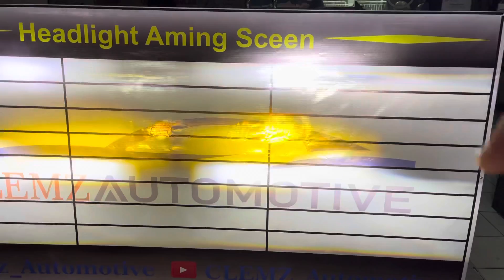Upgrade Lampu Nissan Serena - Deluxe Foglamp Bi-LED Projie + Saber SR1 Evo Mini Projie Single Lens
Hallo guys.. Kedatangan salah satu loyal customer kami nih hari ini, kali ini pengen custom penambahan Mini Projie & upgrade Foglamp mobil Nissan Serena nya, karena merasa lampu OEM nya kurang terang..

* Saber SR1 Evo Mini Projector Single Lens Semi Laser (Low & High Beam)

* Deluxe FP45D Foglamp Bi-LED Projector (Low & High Beam)

Thanks ya ko Ricky uda mepercayakan custom lampu mobilnya di Clemz Automotive cabang resmi Yoong Motor Jakarta Pusat 🙏🏻

Jam operasional :
Senin - Jumat : 9:30 - 17:00
Sabtu : 9:30 - 15:00